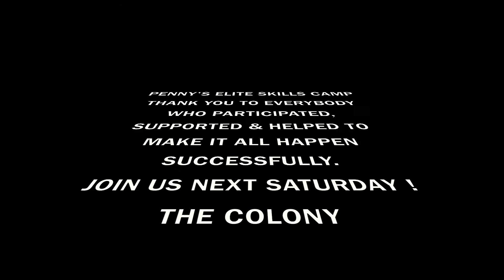Penny's 1st Annual Elite Football Skills Camp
Keeping Up With The Colony (Ep. 1) 3/26/16

Elijhaa Penny holds his 1st Annual Football Elite Skills Camp At Chino High School.

Future - "Last Breath"
Childish Gambino ft. Jhene Aiko & Vince Staples - "Waiting For My Moment"